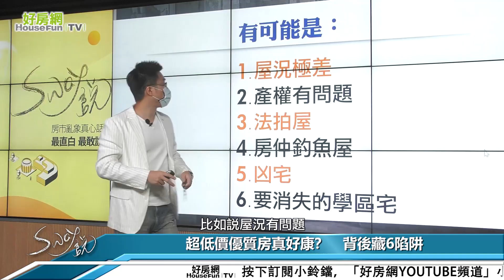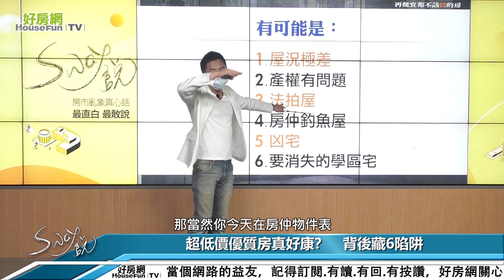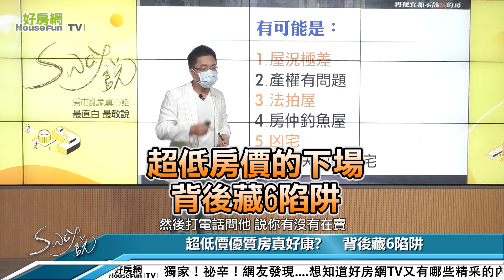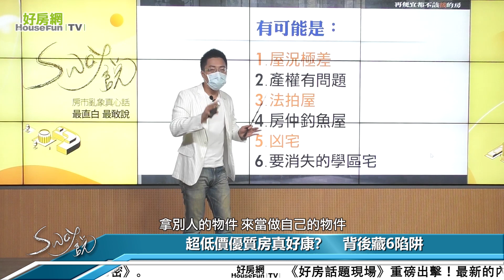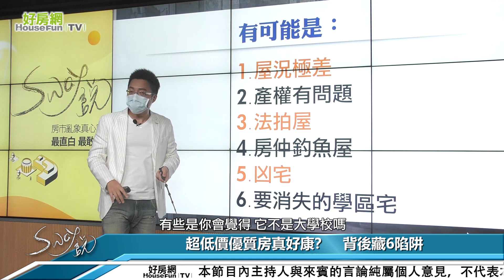超低房價的下場 背後藏6陷阱｜Sway說｜好房網TV｜20210622